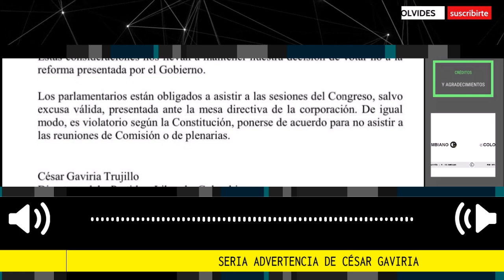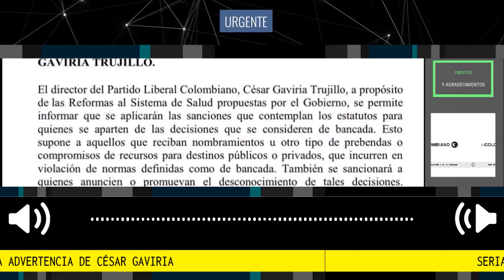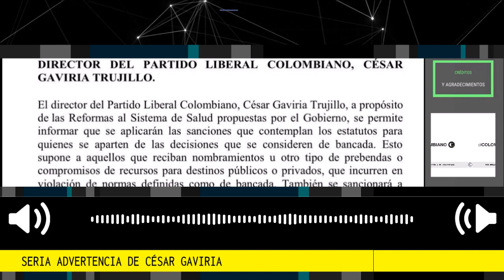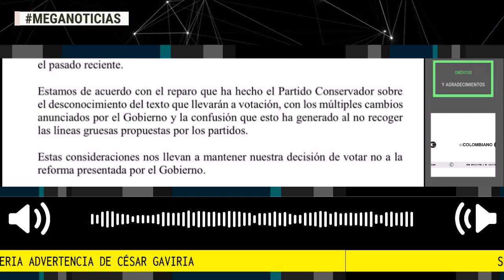⚠️ DURA ADVERTENCIA DE CÉSAR GAVIRIA A LOS MIEMBROS DE SU PARTIDO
Duro mensaje de Gaviria: quienes voten reforma a la salud sin permiso cometen un delito. El expresidente advirtió que el Partido Liberal sancionará a los congresistas que apoyen el polémico proyecto del gobierno, apartándose de las decisiones de la colectividad. Dijo que incurrirían en cohecho y se aplicarían sanciones.
Comunicado Partido Liberal